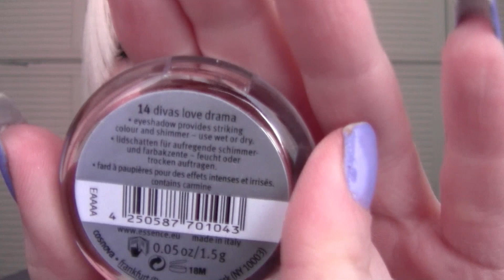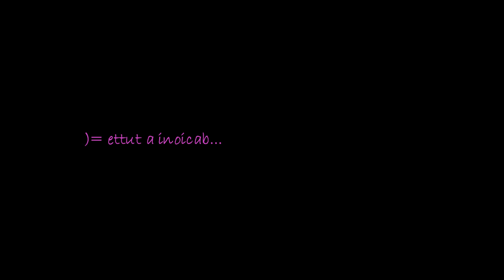Haul Essence new collection 2012